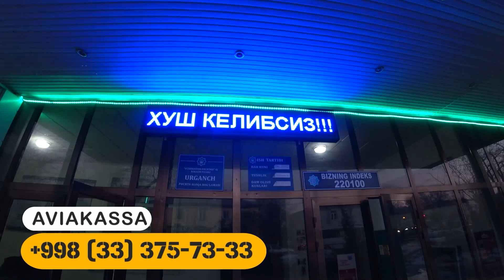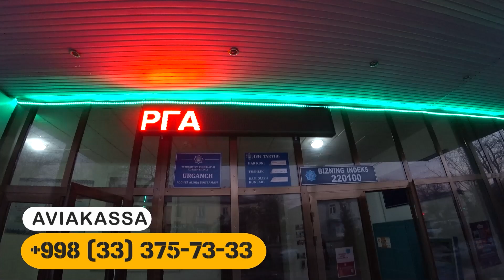Malibu narxi Xorazm mashina bozori